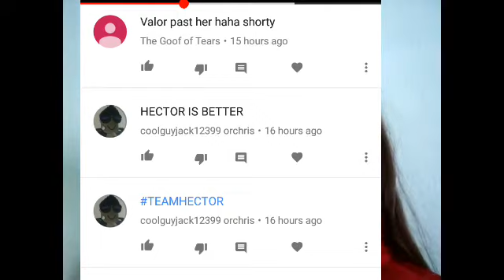The Battle Has Ended My Freind......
Well you did it.You won.Wow.
3 weeks ago you had 20 subs.Congrats (even tho im a lil mad :p)